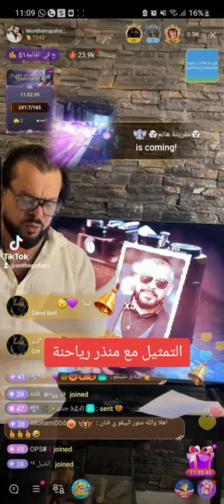بث منذر رياحنة و التمثيل في بيجو